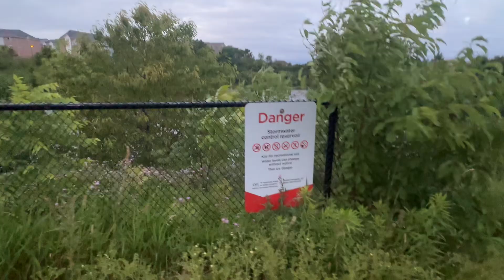PARK NEAR MY RESIDENCE IN CANADA